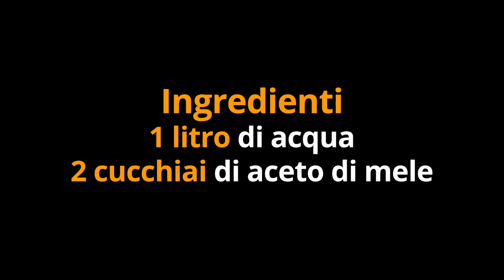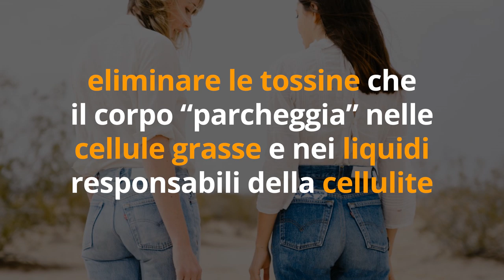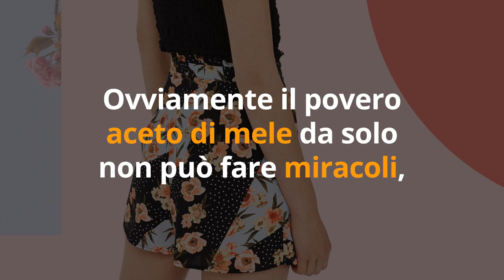1 TRUCCO GENIALE CANCELLA GRASSO e CELLULITE dai GLUTEI e TONIFICA i TESSUTI SENZA FATICARE… A CASA!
Ciao amici! Chi non vorrebbe avere la bacchetta magica per dimagrire i glutei e cancellare la cellulite dal lato B? Se è vero che le magie non esistono per dimagrire, ecco 1 trucco geniale per bruciare quanto più grasso da glutei e cancellare la cellulite senza dover faticare.

AIUTAMI ad AIUTARTI! Fai il QUIZ sul DIMAGRIMENTO

AIUTAMI ad AIUTARTI!  Fai il QUIZ sulla CELLULITE

🔬 STUDIO SCIENTIFICO Examination of the Antiglycemic Properties of Vinegar in Healthy Adults - Arizona State University, Annals of Nutrition and Metabolism (Johnston C.S. · Steplewska I. · Long C.A. · Harris L.N. · Ryals R.H. )

RIMEDI ANTICELLULITE
🌱 ESTRATTO di BETULLA

🌱 ESTRATTO di CENTELLA

🌱 TISANA di DRENANTE

Nota bene

Simona Vignali